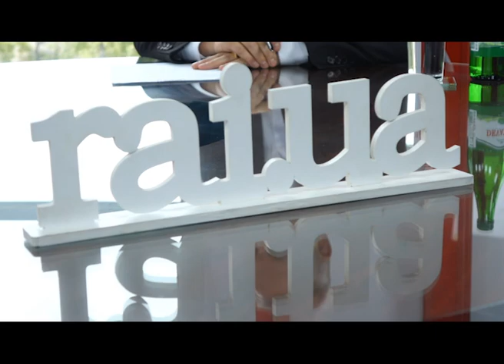Народний депутат України Ігор Фріс